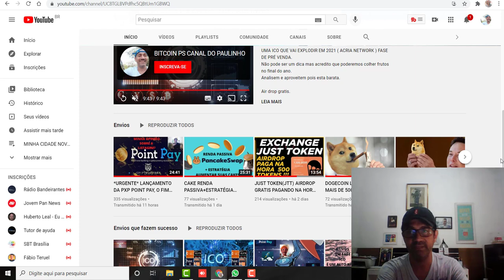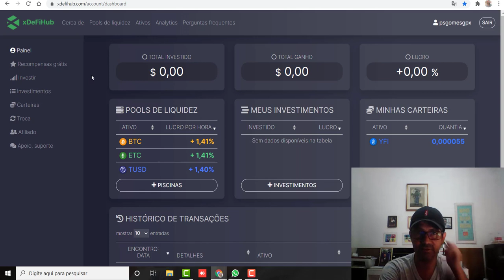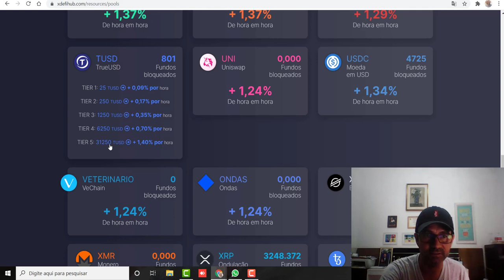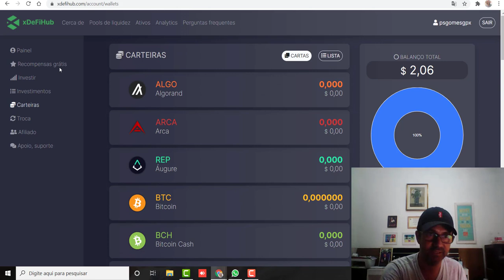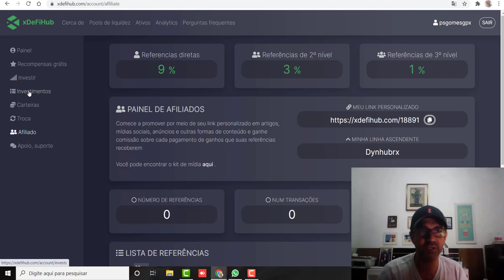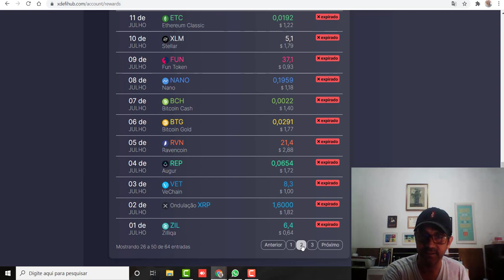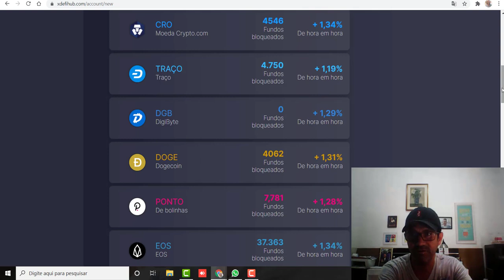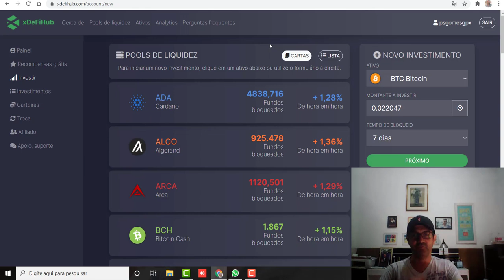XDEFIHUB UMA PLATAFORMA INVESTIMENTO MAS PAGANDO AIRDROP NA CONTA, APROVEITEM É GRATIS!!!!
NÃO CUSTA NADA E É UMA TOP CORRETORA QUE PODEMOS FAZER CLAIM E GANHAR GRATUITAMENTE TODOS OS DIAS, APROVEITEM.

Hold seguras
BTC
ETH
BNB
ADA
CAKE

Hold Medianas
REEF
BID
BAKE
ERGO
CHND
MATIC
XRP
XDC
GRT
DOGE
CHND

ACRIA
PXP
JUST TOKEN
SYNTESIS BANK

Apoio:

• Família Gomes

• Amigos Trabalho